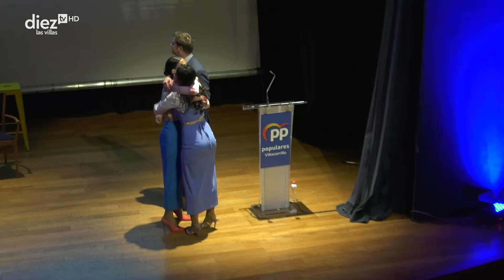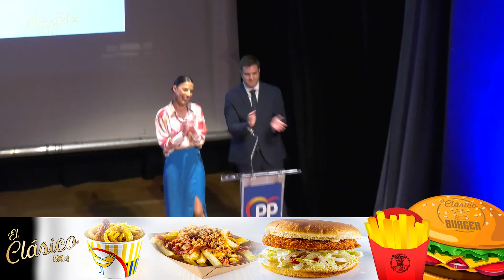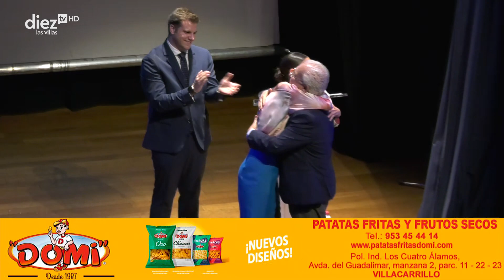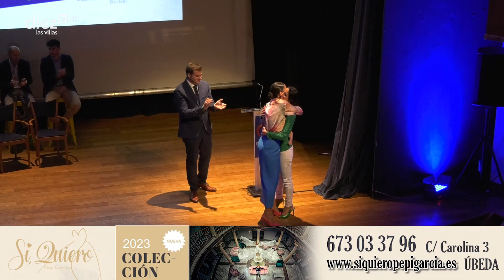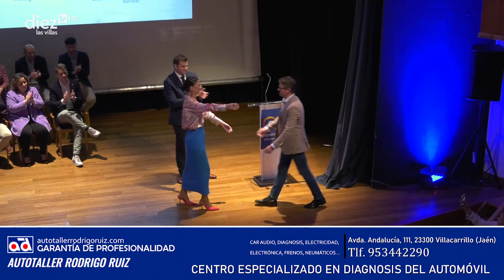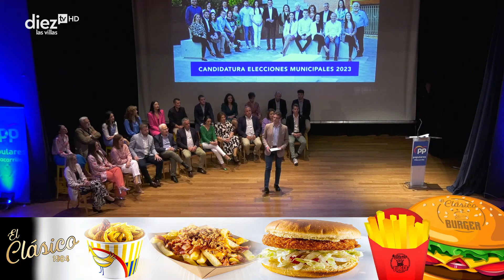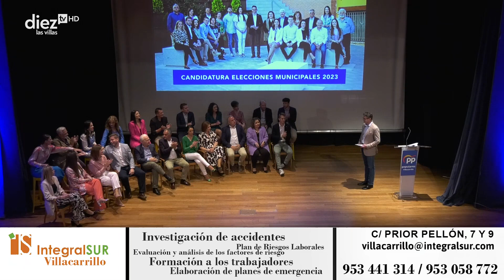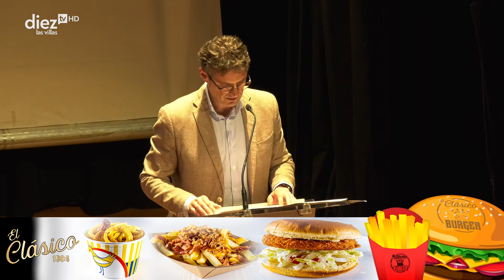A PIE DE CALLE | 20/04/23 | Presentación de la candidatura del PP para las municipales 2023